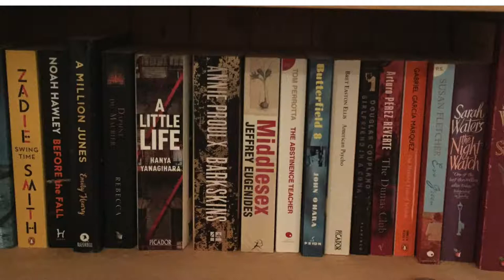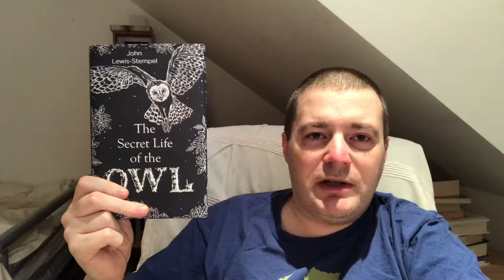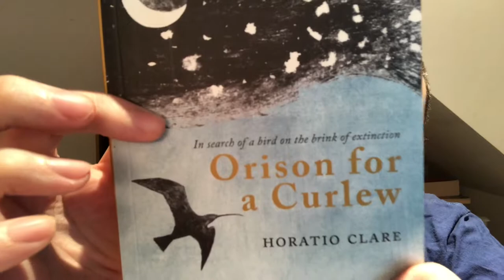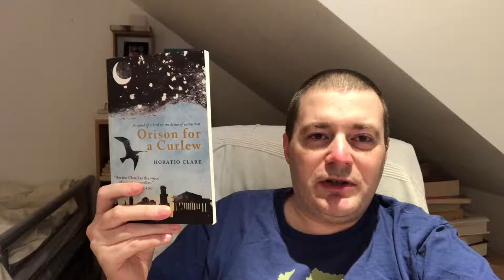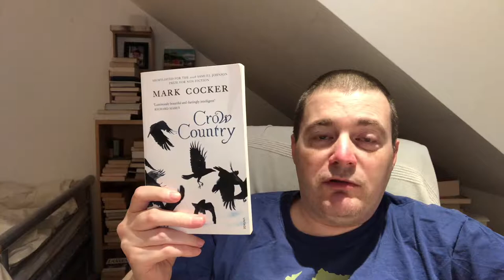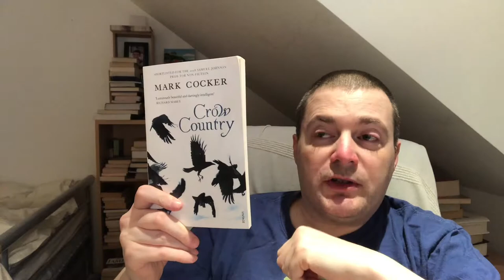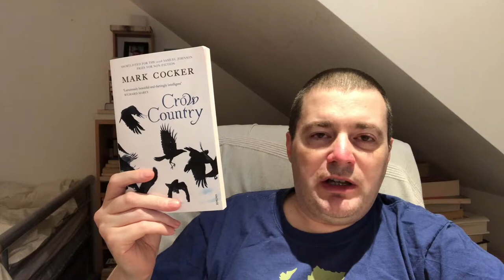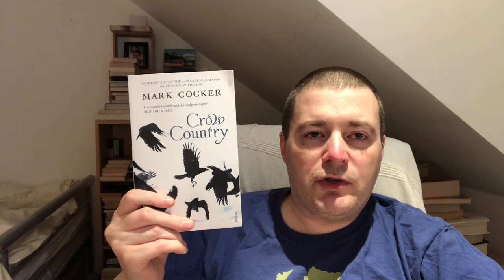A Trio of Nature Book Reviews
Reviews of three nature books I read between September and November, or more specifically, three books about birds.

Books reviewed:
The Secret Life of the The Owl by John Lewis-Stempel

Border: A Journey To The Edge of Europe by Kapka Kassabova